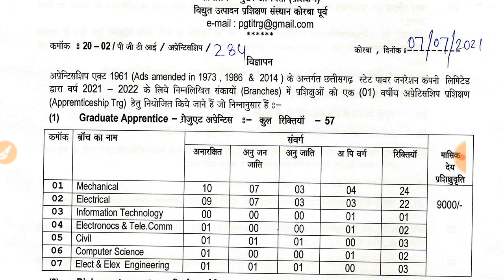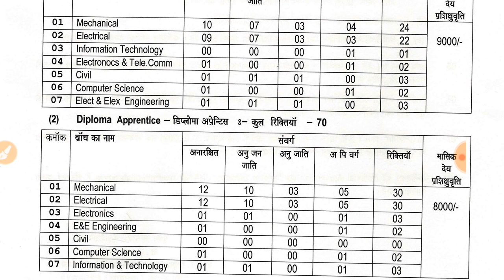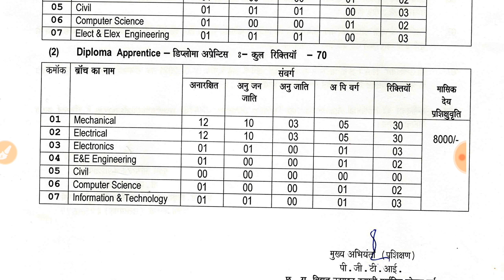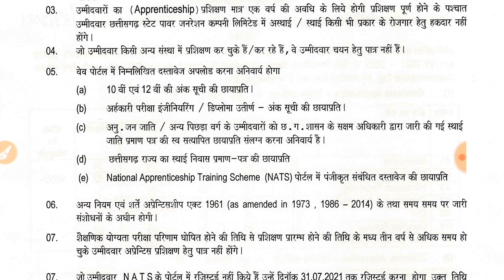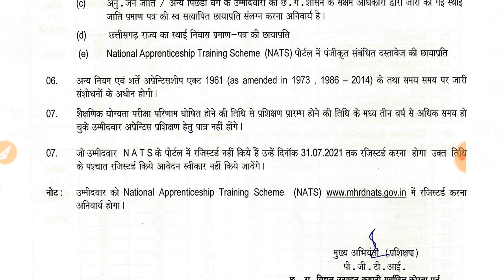CSPGCL Apprenticeship Recruitment 2021 For Diploma,BE in Mechanical, Electrical, Civil,CS,IT,EC,